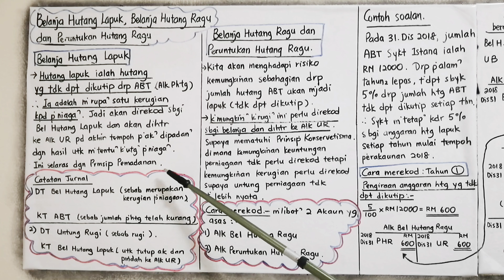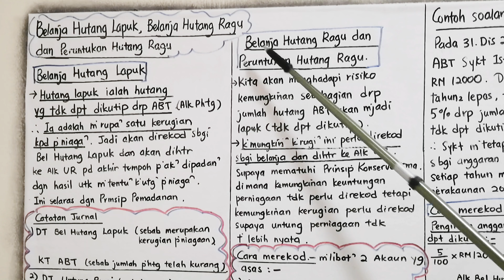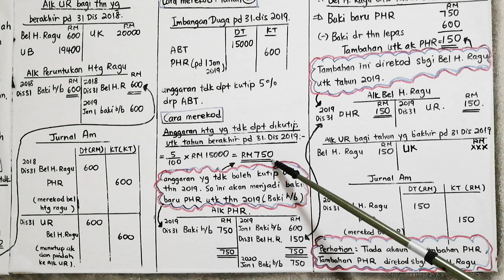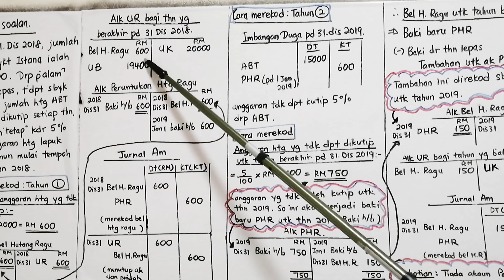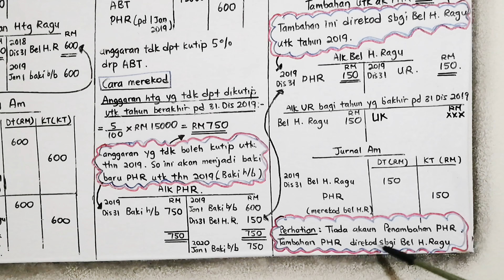Belanja Hutang Lapuk, Belanja Hutang Ragu dan Peruntukan Hutang Ragu - Part 1.